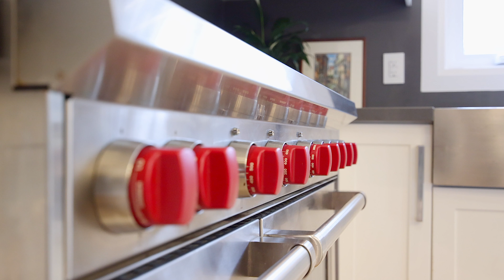202 Burgundy Drive Oakville ON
One of a Kind Gorgeous Modern Custom Home On a Most Prestigious Street In South East Oakville! Organically Designed with the Flow of Bringing The Beauty Of The Nature Inside And Letting Its Energy Flow Through!7,500sf Luxury Living Space!11’ High ceilings on Main Floor! Gourmet Kitchen W/Top Of The Line Appliances Wolf & Sub-Zero. Extensive Luxurious Finishing Including Marble, Ceasarstone, Italian Porcelain! Amazing Scarlett O'Hara Modern White Oak Staircase! 7 Wide Plank Style Natural Organic Colour Hardwood Floor Through Out. 4+1 Bedrooms, 7 Bathrooms, 4 Fireplaces! 2 Primary Bedrooms, Amazing Floor Plans! 2 Separate Staircase To The Basement! Huge Rec. Room, In-door Sports Room(was Theater Room that be converted back easily),large Gym (26'X13.25'), 5th Bedroom. Private Backyard With Magnificent Towering Trees!